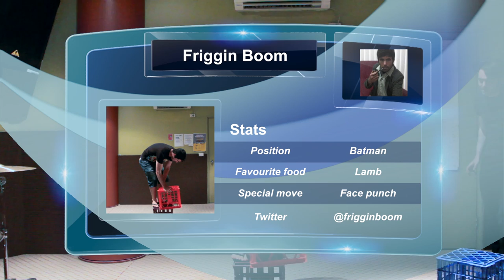Extreme Milk Crate Stacking Friggin Boom vs Currently Disconnected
Milk crate stacking is not to be tried by the young or inexperienced it is both dangerous and unpredicatable do not try this at home.
The first and maybe last Milk Crate Stacking Championship watch to madmen compete head to head,crate to crate.

Currently Disconnected Twitter: @currentlytweets
thanks for reading this part ;).